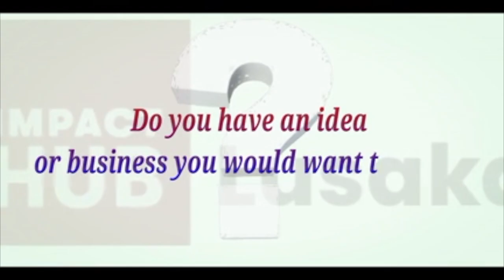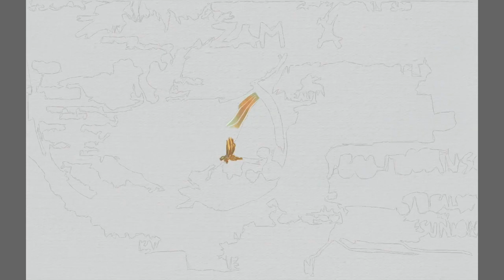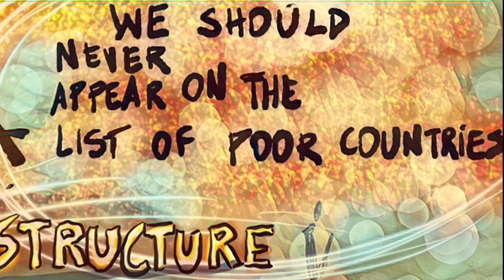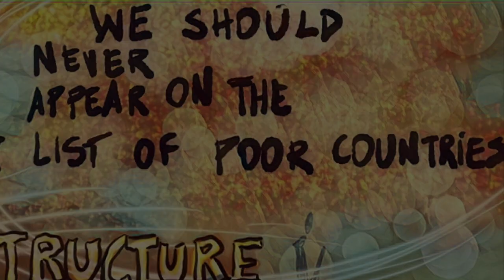Dialogue with Prof Nkandu Luo, Running Mate to President Edgar Chagwa Lungu, PF.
Watch Prof NKandu Luo, Running Mate to President Edgar Chagwa Lungu on the Patriotic Front (PF) ticket, share her Zambition by clicking on the following